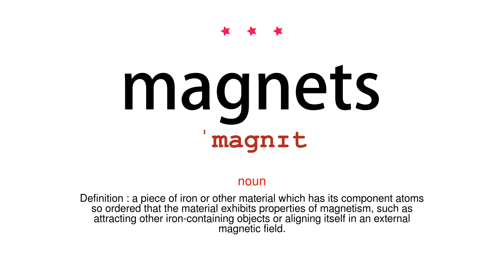How to pronounce magnets - Vocab Today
The pronunciation of the word magnets in Amercian accent is demonstrated in this video. If the word is from another language, such as brand name, it will be pronounced in its original language. Based on the word frequency, this is of 3 stars difficulty.

The word magnets has the following meanings:
1. (noun)
Definition : a piece of iron or other material which has its component atoms so ordered that the material exhibits properties of magnetism, such as attracting other iron-containing objects or aligning itself in an external magnetic field.